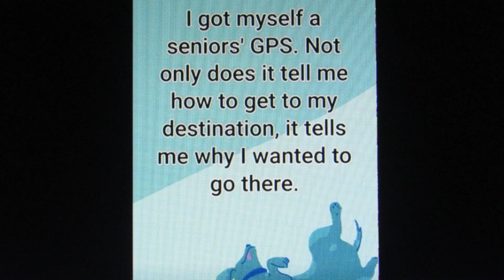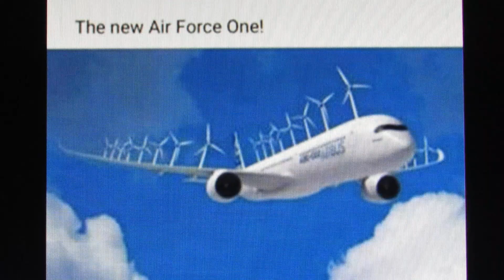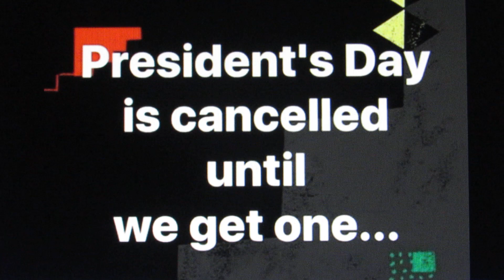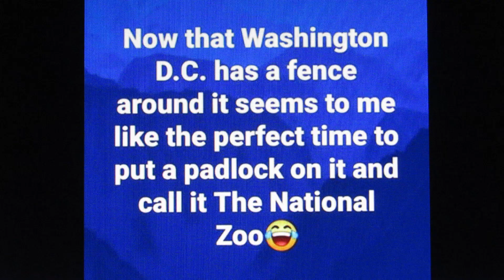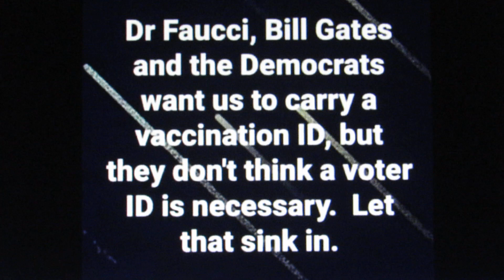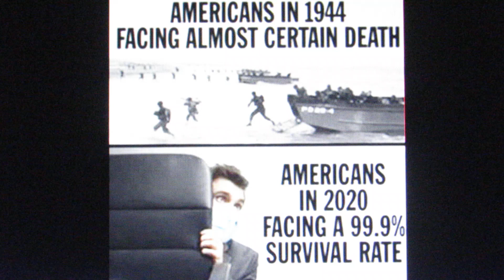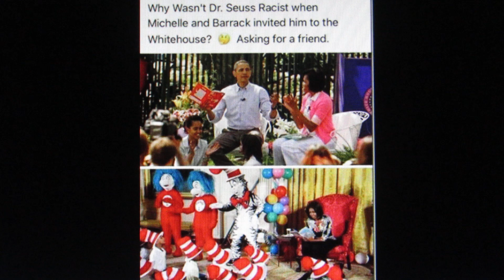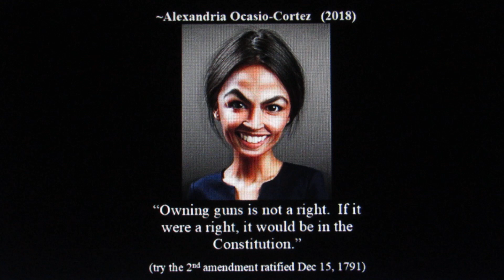My Favorite Memes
have a smile on me